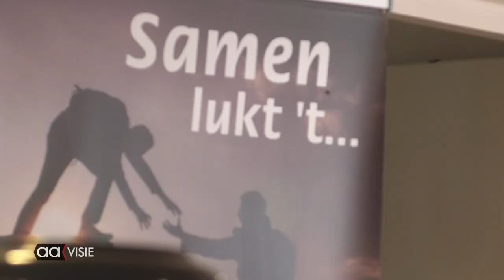Inlooptuintjes aan de AA: Veel animo voor coronaproof tuinieren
Een volkstuintje onderhouden stond al in de bellangstelling bij de deelnemers van de Inloop aan de Aa in de Schuttenstraat. Door de coronacrisis kwam een en ander in een stroomversnelling.

Dat was de start van het onderhouden van een viertal moestuinen tegenover het zwembad 'Het Sportpark'. Het project staat onder begeleiding van Johan Traast. Van dinsdag tot en met vrijdag wordt er met veel plezier in de tuintjes gewerkt door zes tot tien deelnemers.